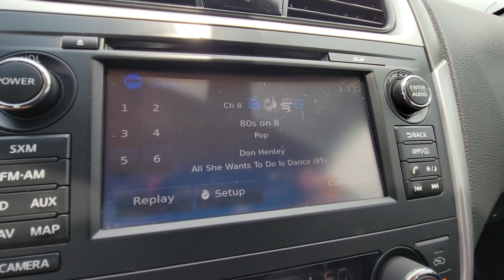2017 Nissan Altima Cocoa Beach, Palm Bay, Kissimmee, Deltona, Titusville, FL PT1935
Cayenne Red Used 2017 Nissan Altima 2.5 SL available in Titusville, Florida at Parks CDR Space Coast. Servicing the Cocoa Beach, Palm Bay, Kissimmee, Deltona, FL area.

5600 U.S. 1

CARFAX One-Owner. Recent Arrival! 2017 Nissan Altima 2.5 SL Located at Parks CDJR Space Coast in Titusville., Come on over and let us take care of your vehicle needs., All vehicles have cosmetic blemishes. Pricing reflects all issues. Sold as is with all faults., We price vehicles very aggressively online, We also protect all of our vehicles with Parks Plus., Additional protections are not included in advertised price. See dealer for details., CVT with Xtronic, Alloy wheels, Blind spot sensor: warning, Exterior Parking Camera Rear, Moonroof Package, Power Sliding Moonroof w/Tilt.Come visit the ALL NEW PARKS CDJR SPACECOAST. Delivering the Experience you Deserve! Come on over and let us take care of your vehicle needs.Located at Parks CDJR Space Coast in Titusville. All vehicles have cosmetic blemishes, our Vendors do their best to recondition all vehicles for resell. Pricing reflects all issues. Sold as is with all faults. We price vehicles very aggressively online, We also protect all of our vehicles with Parks Plus. See dealer for details. Second Key, Floor Mats, Owners Manual May Not Be Available On All Pre-Owned Vehicles. While Every Reasonable Effort Is Made To Ensure The Accuracy Of This Data, We Are Not Responsible For Any Errors Or Omissions Contained On These Pages. Advertised Price Does Not Include Tax, Title, License, $899.95 Doc Fee, Parks Plus Addendum or reconditioning fees on pre-owned vehicles.Odometer is 12550 miles below market average! 27/39 City/Highway MPG